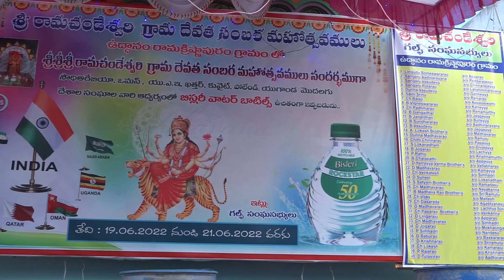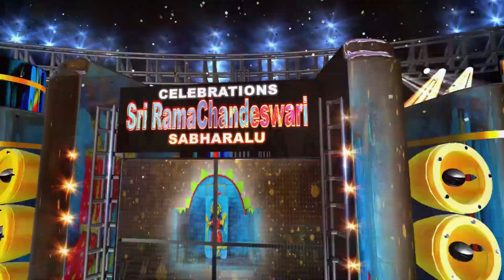DAY- 01 || URK PURAM SAMBHARALU || 2022